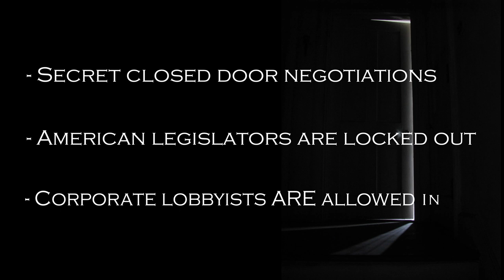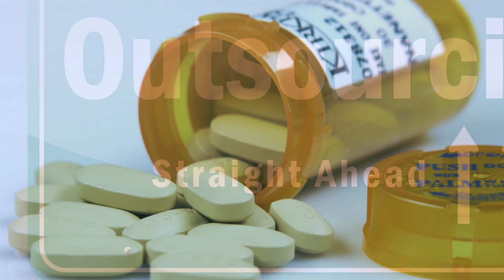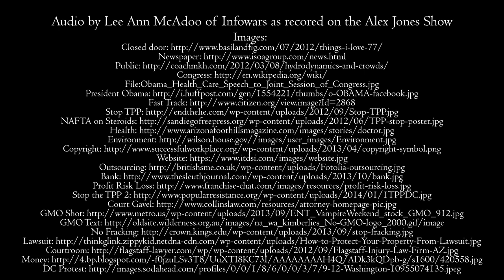TPP: Out of the Shadows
What is the TPP, or Trans-Pacific Partnership? Why are corporate paid lobbyists allowed advise and read the details, but Congress is mostly kept in the dark? How will it effect average Americans and why is no one talking about it? No one other than groups like Economy In Crisis, Public Citizen and Infowars that is. Find out what one Congressman had to say after successfully suing to read the document as it has been negotiated thus far and how this massive "trade" agreement will change your life forever.